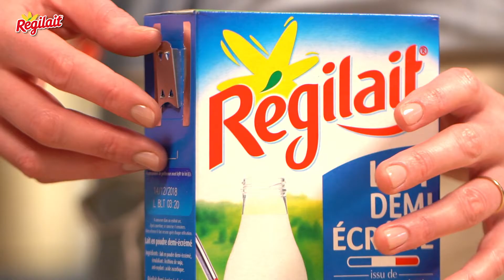L'astuce Régilait #7: Duo magique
Un peu de lait en poudre mélangé à votre farine pour la fluidifier, parfait pour toutes vos recettes !